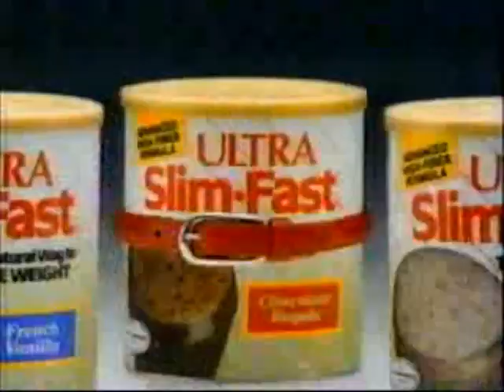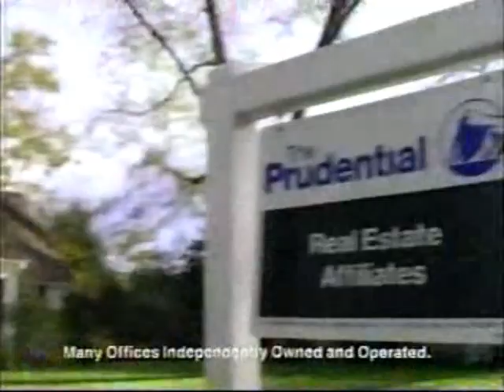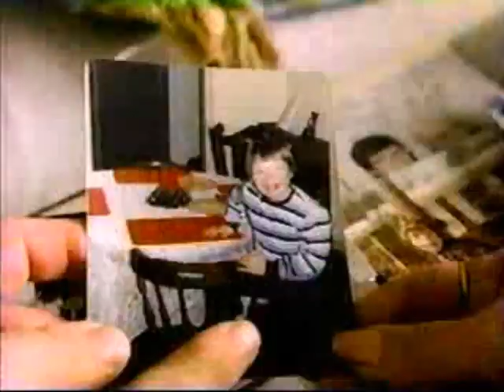1990's TV Commercials: Volume 353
Year: 1991
Network: ABC
Show: 1991 Academy Awards

Ads:
Chevrolet
Ultra Slim Fast
JC Penney
Prudential
McDonald's
ABC Ad: Twin Peaks
Infiniti
Local Ad: JB's Restaurant
KKAT Country 102FM